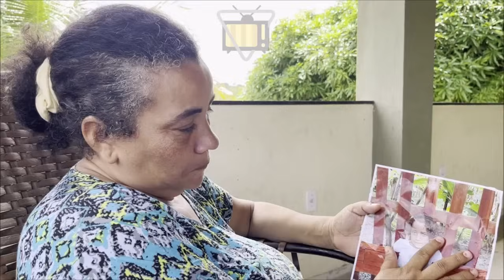👉 BABÁ ACABA SENDO PRESA E CASO ANA SOPHIA, PODE TER CHEGOU AO FIM? DETALHES CHOCAM!